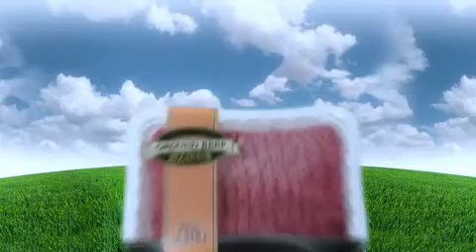Labeling Food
from Food Inc.